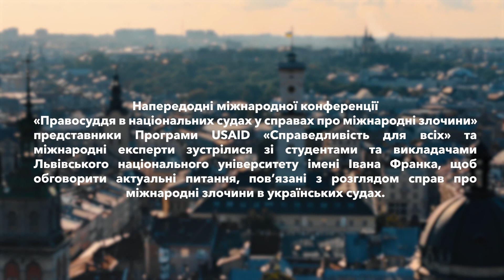Підготовка студентів-правників до майбутнього судового розгляду справ про міжнародні злочини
Ефективна підготовка нового покоління українських правників є запорукою справедливого, неупередженого та прозорого розгляду справ про воєнні злочини національними судами в майбутньому, оскільки він може тривати роками після закінчення війни.

Ці та інші важливі питання стосовно особливостей відповідальності за вчинення міжнародних злочинів були в центрі уваги під час зустрічі представників Програми USAID «Справедливість для всіх» і міжнародних експертів із студентами-правниками та викладачами Львівського національного університету імені Івана Франка напередодні міжнародної конференції «Правосуддя в національних судах у справах про міжнародні злочини».